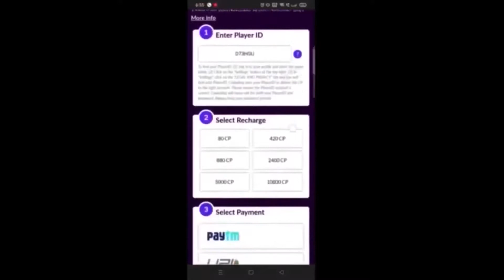*NEW* FIGHTER JET RACE GAMEPLAY in BATTLE ROYALE!! 🤯| COD MOBILE